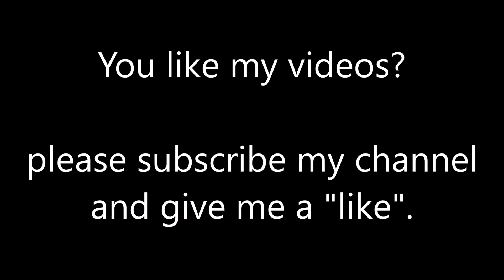Rache am lieben Sven!